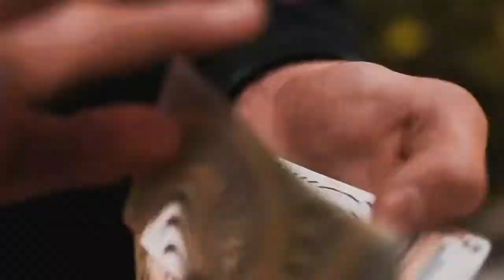Whirl Playing Cards by Jerome Luginbühl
LIMITED EDITION: Only 1500 printed! Will NOT be reprinted.The first deck of whirl. In gold and black. Elegantly designed. The playing card deck for cardistry, magic, and other amazing moments.whirl. has a distinctive theme in its connection to magic and cardistry. whirl.'s design has gold pantone lines. Its beautiful faces in black and gold have been created so cardists can flourish and magicians will excel in their routines and tricks. The card back includes the whirl. and leads to magic effects and 'whirling' cardistry. The faces are held in a very straight and calm way to increase the enthanting moments of silence.This is whirl.Manufactured by CartamundiB9 true linen finishSlimline board 320gsmFully custom 56 card deck, including a blank cardGold printed in gold pantoneCustom tuck, prepared in deck colors and design One time print run, only 1500 decks producedBe sure to grab one as long as whirl. is available!Enjoy whirl. Playing Cards!